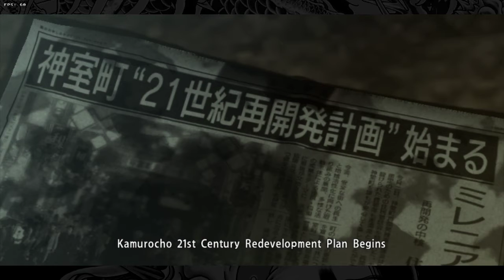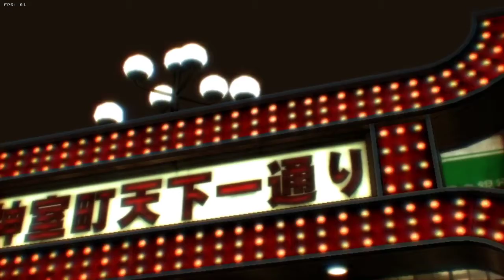GPD Win Max - Yakuza 0 - 1 - The Beginning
Playing this with 25 TDP power option best performance.
It actually capable to play this smoothly at 15 TDP, and even with power option better battery.
But for some reason, the cutscene would often goes hang/freeze, and 25 TDP best performance at least makes it less often.
Seems like yakuza 0 riddled with these freeze cutscenes, very bad optimization from the developer.